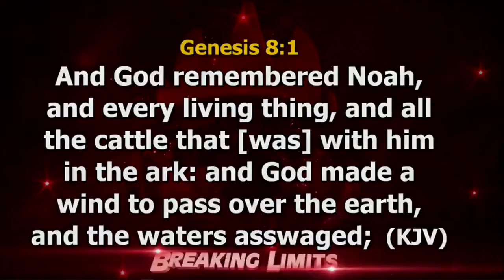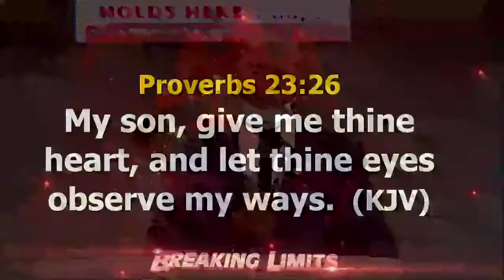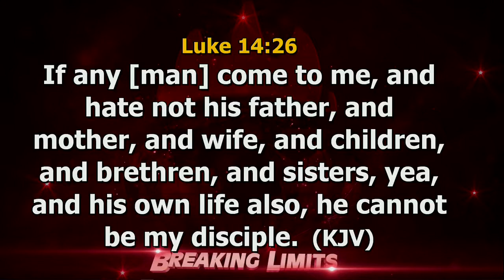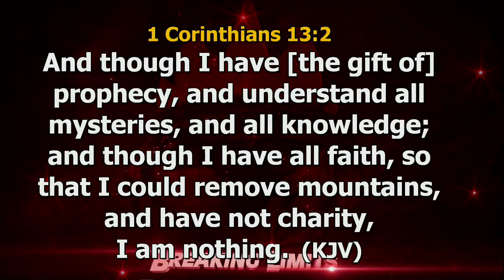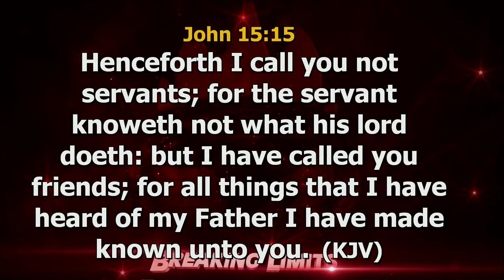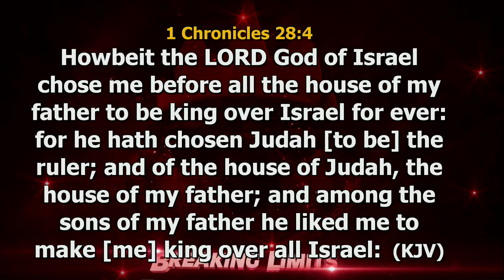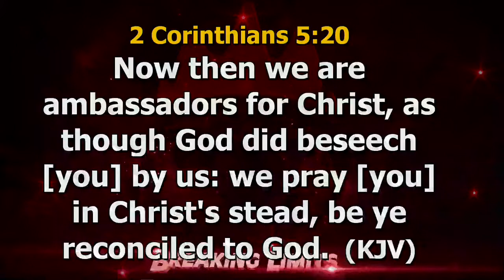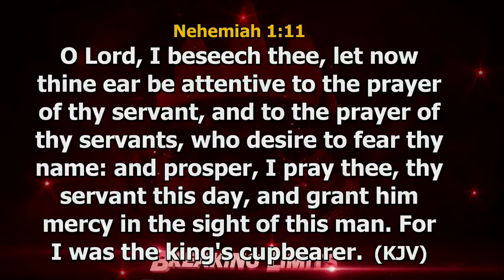COVENANT DAY OF FAVOUR 4/10/2020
Favour is to be liked by God and people around you. There is Love and There is Like. God loves us equally but like us differently. God will favour you all through this month of October 2020